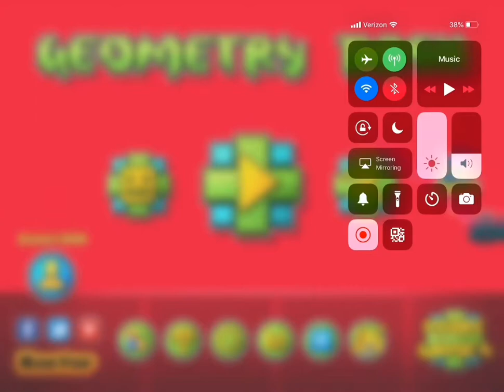I GOT GD ADMIN!!!!!!!!!!!!!!!!!!!!!!!!!!!!!!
I CANT BELIEVE THIS HAPPENED!